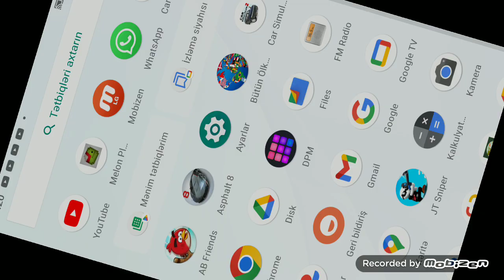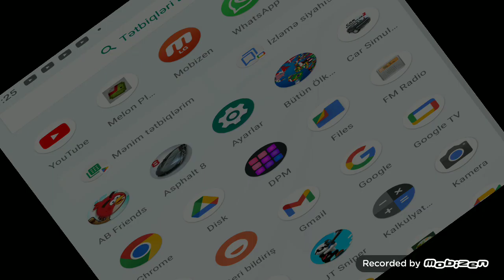CAR Simulator 2 BMW the same a half day on Fbnay and the first